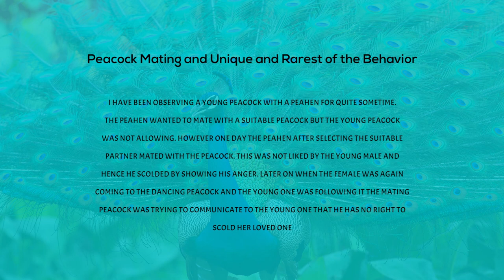Peacock Mating and Unique and rarest of the behavior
I have been observing a young peacock with a peahen for quite sometime. The peahen wanted to mate with  a suitable peacock but the young peacock was not allowing . However one day the Peahen after selecting the suitable partner mated with the Peacock. This was not liked by the young male and hence he scolded by showing his anger .Later on when the female was again coming to the dancing Peacock and the young one was following it the Mating peacock was trying to communicate to the young one that he has no right to scold her loved one.